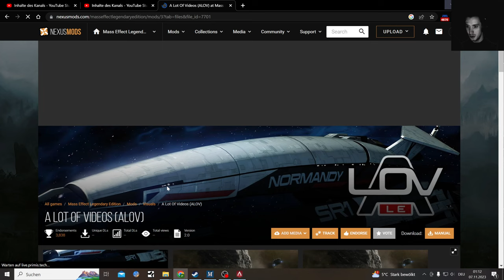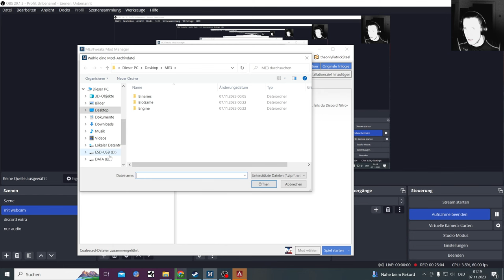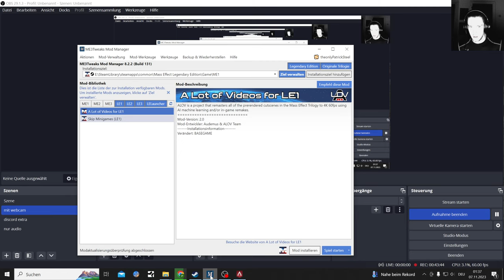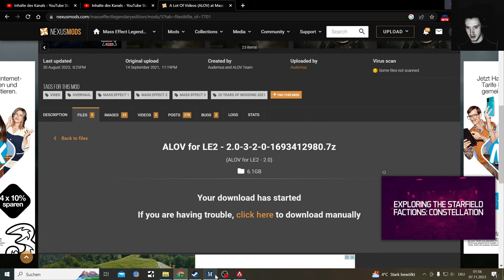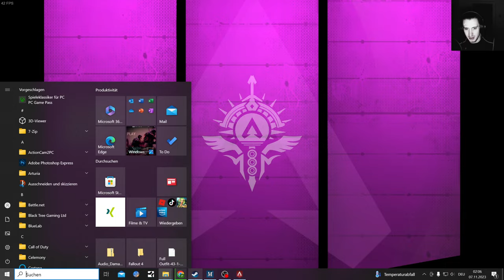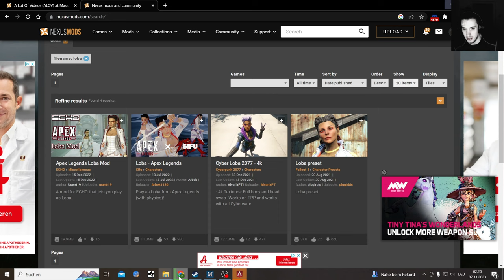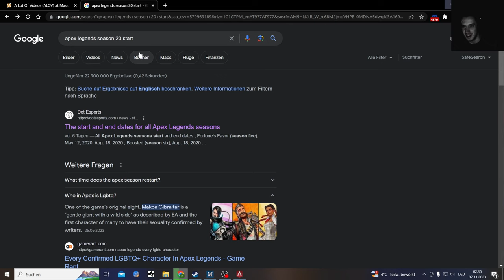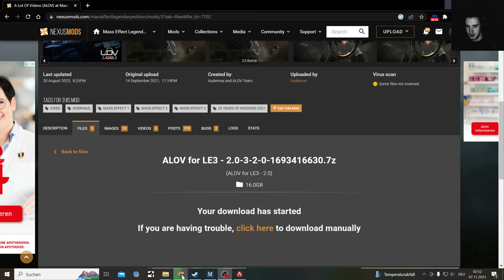Apex Legends and the hunt for 1 good Game, while downloading ME Mods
Apex Legends Content Season 19 Gameplay here, there is so much I have missed out on from this Game

That Thumbnail took way too long to make

My newest song here (Chillout/Lo-Fi) & Intro song

The Last Time I played this Game was last Year still in german still on the Ps4 where I got a lot of things unlocked

Apex Legends (train - drive by cover) a dmr that looked like you